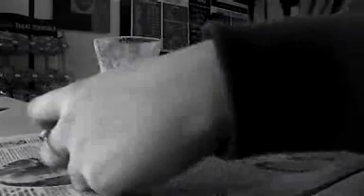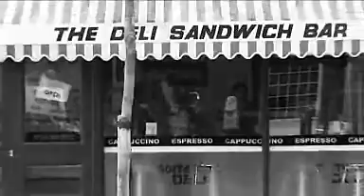St Marys - Tom's Diner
BTEC Media film submission

Cafesociety.org
: St Mary's :: Hull